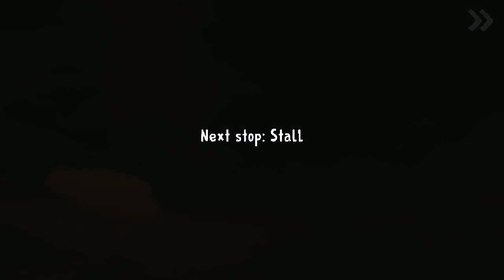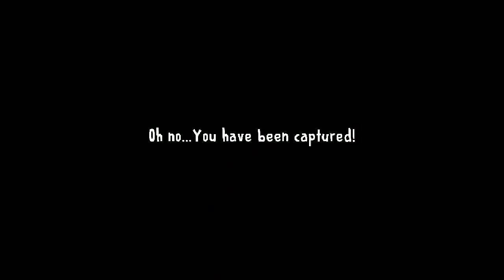2019 Horror Vibes | Keplerians vs Dvloper | Ice Scream vs Granny Chapter 2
2019 Horror Vibes | Keplerians vs Dvloper | Ice Scream vs Granny Chapter 2